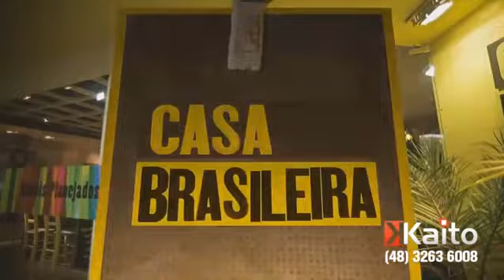0265 Programa Primeiro Clic 17.04.2013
Assista a edição desta segunda-feira, 22 de abril, do Programa Primeiro Clic e fique bem informado com as primeiras informações do dia no Vale do Rio Tijucas.

Fique bem informado com as primeiras informações do dia no Primeiro Clic